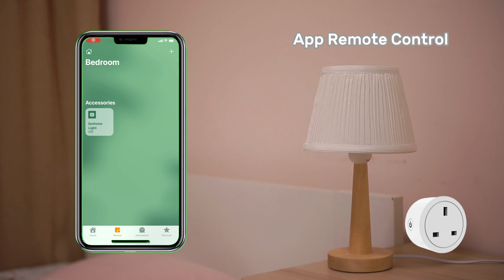Smart plug homekit wifi socket for US/UK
App remote/voice control timer function works with apple homekt, alexa and google home
3CFfQsg
3ShUS8v